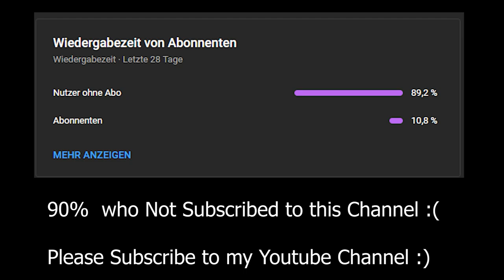Super Mario Bros Bootleg CD (Mario.exe Retake)